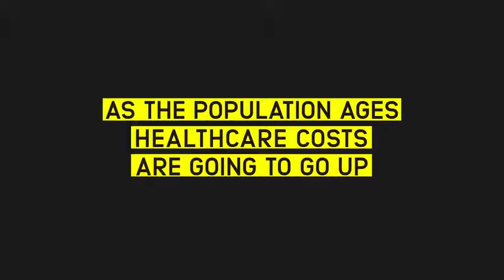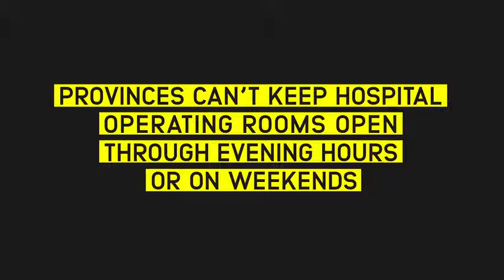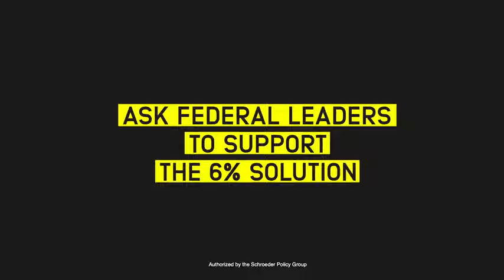This election is about tough choices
Will our leaders make the right ones